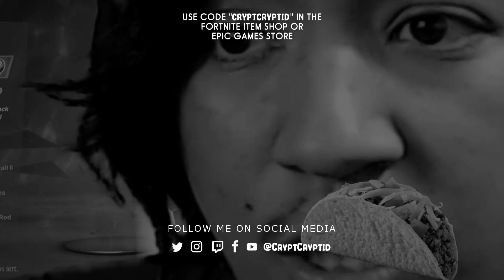MINECRAFT TACOS!? | CryptCryptid Best Clips (October 2019)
Watch content like this on Twitch when I go live (Monday - Friday)!
Twitch link is down below!

🌿 SOCIAL  🌿

🌿 MERCH 🌿